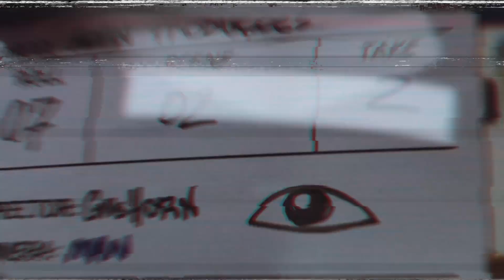Bem vindo à HORN Produções